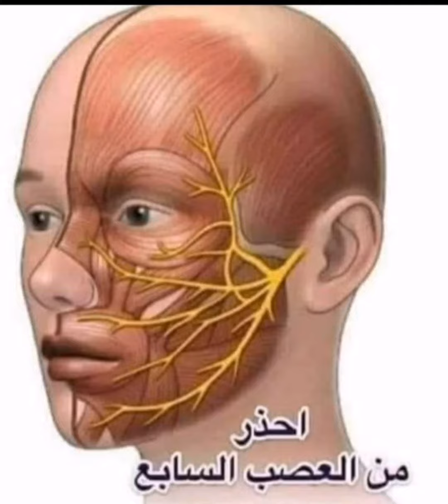احذر الضرب علي الوجه 🤚 🚫بعد الفيديو دا مستحيل تضرب حد علي وجهه تاني 🤚🤦‍♀️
تمريض_منزلي_Esraa_badr احذر الضرب علي الوجه 🤚 🚫بعد الفيديو دا مستحيل تضرب حد علي وجهه تاني 🤚🤦‍♀️
اللهم صلي وسلم على سيدنا محمد وعلى آله وصحبه أجمعين اللهم امين يارب ❤️
اهلا بيكم في قناه تمريض منزلي Esraa Badr ❤️
تابع الفيديو للاخر ❤️